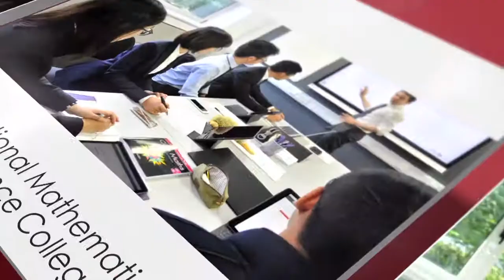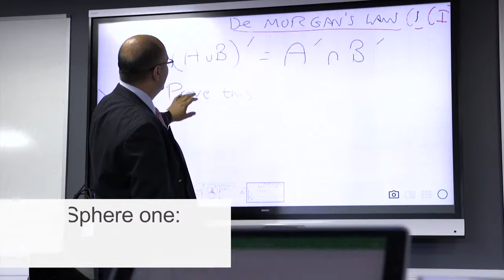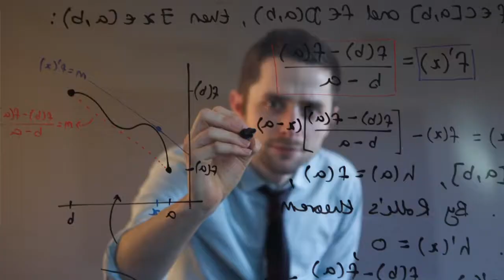National Mathematics and Science College - Intro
A video introduction to The National Mathematics and Science College, a 6th form College for gifted students from all over the world.
Feel free to learn more about us by visiting our website;